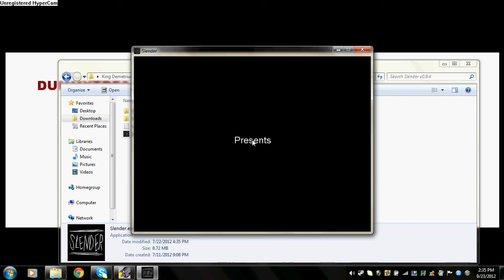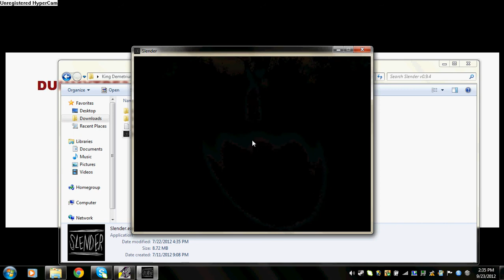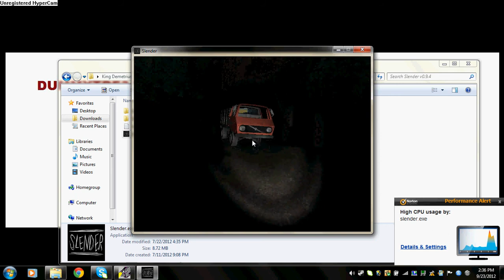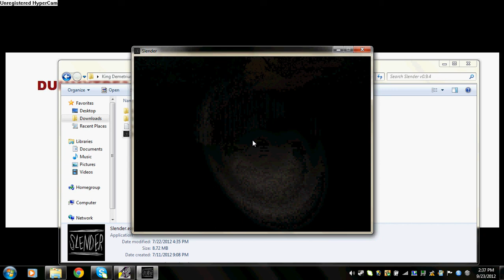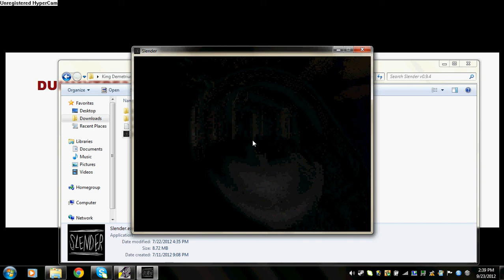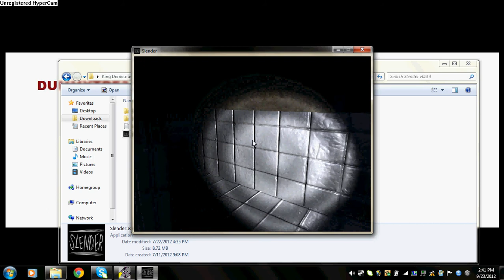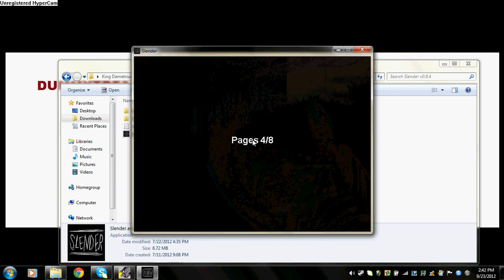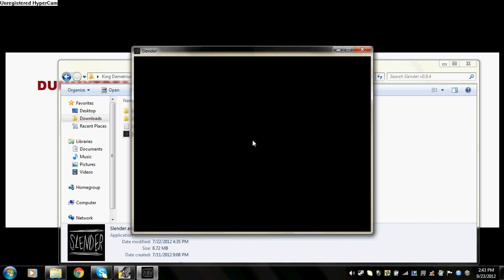Let's Play: SLENDER,Because its not over played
One time thing unless requested. This isn't even easy. Warning I screamed like a bich.